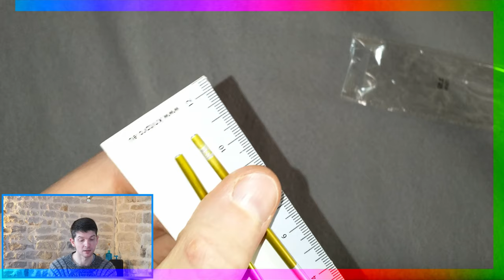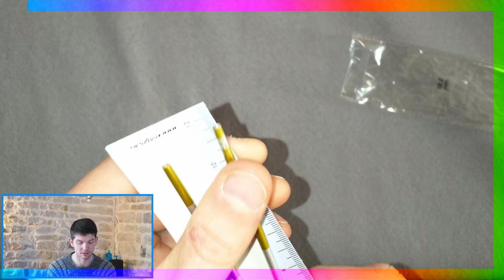Review aiguille circulaire Carry C de chez Tulip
Voici un petite review sur les aiguilles a tricoter circulaire en bambou de la marque Tulip.
Après trop de problème des aiguilles de la marque KnitPro, j'ai enfin trouvé mon bonheur.